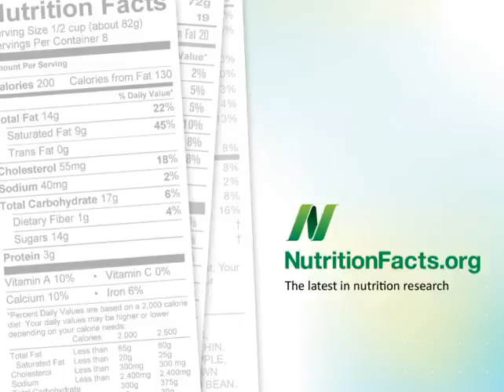Caffeine During Pregnancy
DESCRIPTION: How much is too much? Have a question about this video? and I'll try to answer it! And check out the other videos on coffee Also, there are 1,449 other subjects covered in the rest of my videos--please feel free to explore them as well!